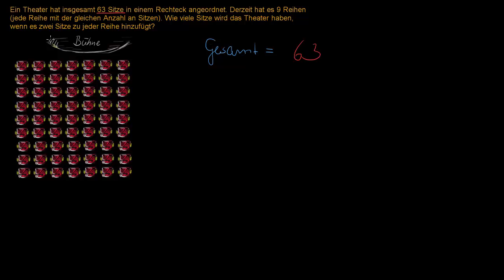Gesamtzahl der Sitze in einem Theater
Ein Theater ist so beliebt, dass es neue Sitze bauen möchte. Kannst du herausfinden, wie viele Menschen nach dem Umbau im Thater Platz finden?
Probier dich!

Dieses Video basiert auf den englischen Inhalten der Khan Academy und wurde durch Andy Petsch ins Deutsche übersetzt.